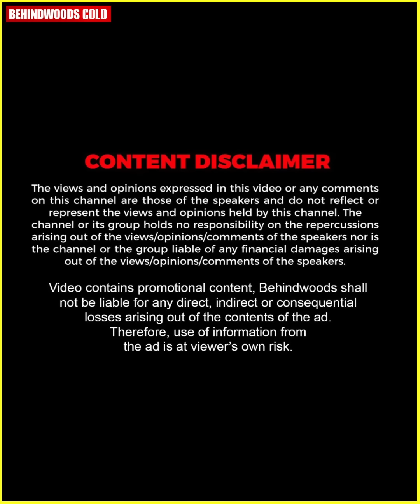Sreethu -വും & Arjun ഉം ഒന്നാകുമോ എന്ന് ചോദിക്കുന്നവരോട് ? 😅😍 | Sreethu Reveals